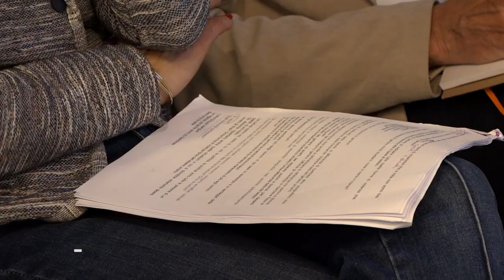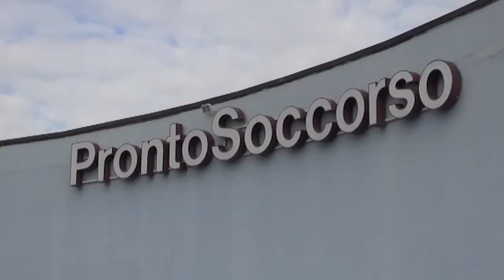Violenza sulle donne: un incontro all'Ordine dei medici di Arezzo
“Salvare i bambini per salvare le donne”, questo il titolo dell'incontro formativo organizzato dall'Ordine dei Medici di Arezzo sul tema della violenza di genere.
Gli esperti nei loro interventi hanno sottolineato come sia necessario partire dai ragazzi per prevenire la violenza contro le donne. E spesso i primi segnali di una violenza perpetrata in ambito familiare, sono proprio sul corpo dei bambini.